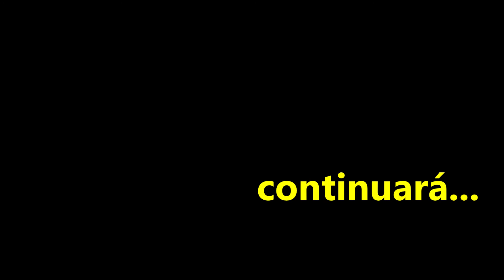Experiencia Torneland 2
Un espacio para poner en práctica todo el jazz trabajado en las clases individuales.
Clases de saxo y clarinete: Rodolfo Tornello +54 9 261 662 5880
Clases de piano: Osvaldo Tornello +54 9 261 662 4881
Muchas gracias Alejandro Abaca y Manuel Carmona por participar de Experiencia Torneland y de confiar desde hace tantos años en nuestro trabajo para guiarlos por el camino del aprendizaje del jazz.
Cafecito es una app de mecenazgo donde se puede apoyar a los artistas. Este apoyo se realiza comprando cafés. Si te parece bien nos podes invitar uno o varios cafés. Gracias